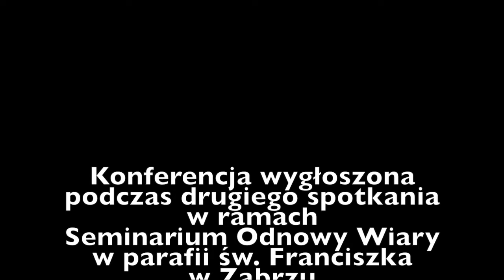Seminarium Odnowy Wiary 28.02.2017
Konferencja wygłoszona przez ks. Krzysztofa Plewnię w ramach Seminarium Odnowy Wiary w parafii św. Franciszka w Zabrzu 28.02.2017